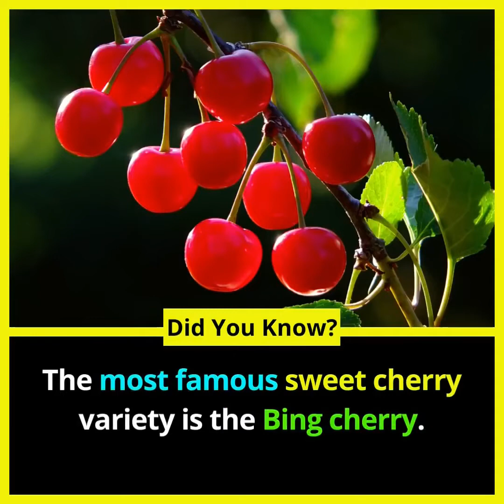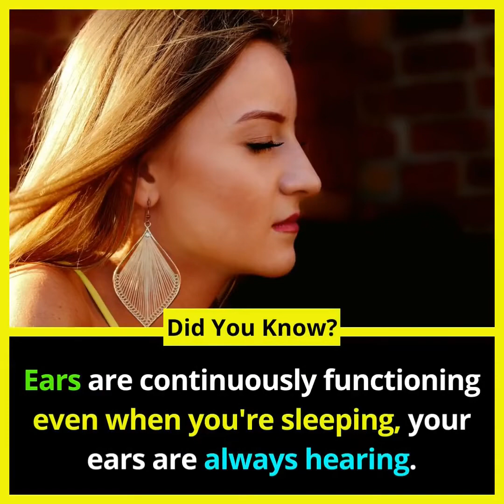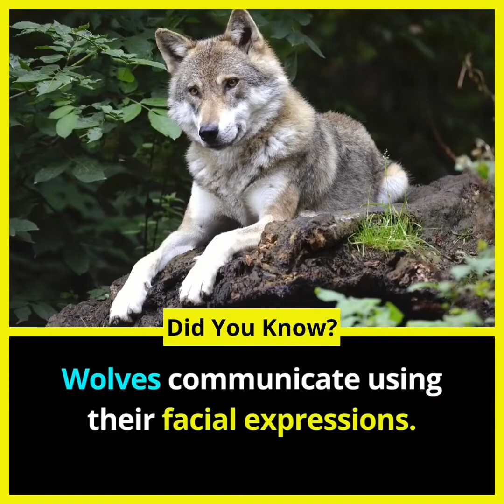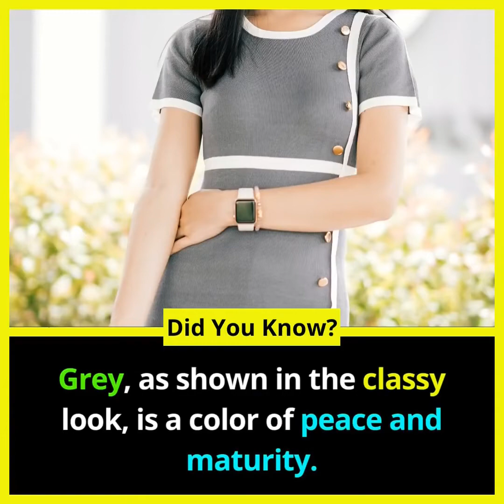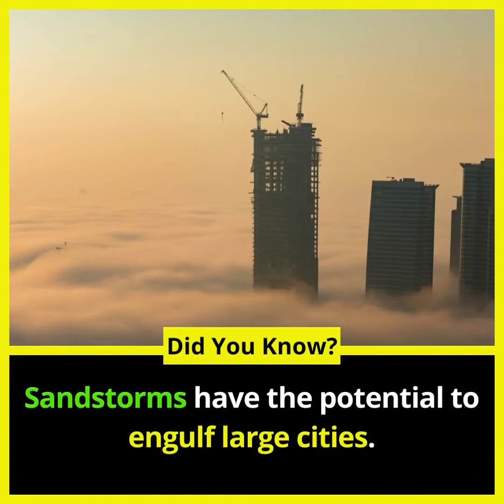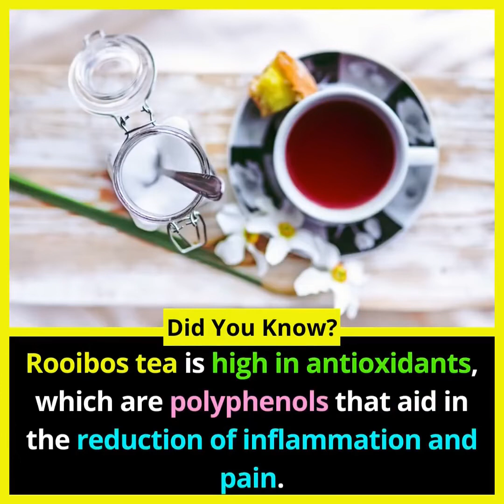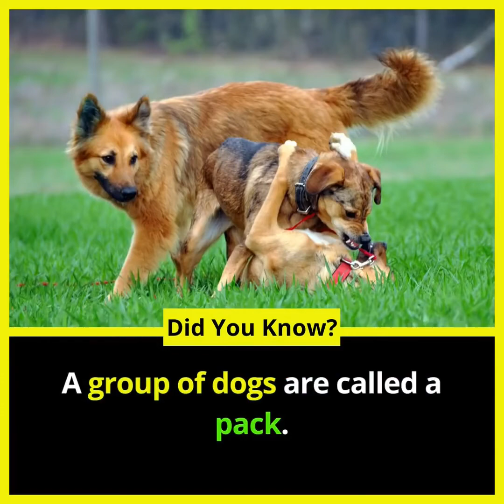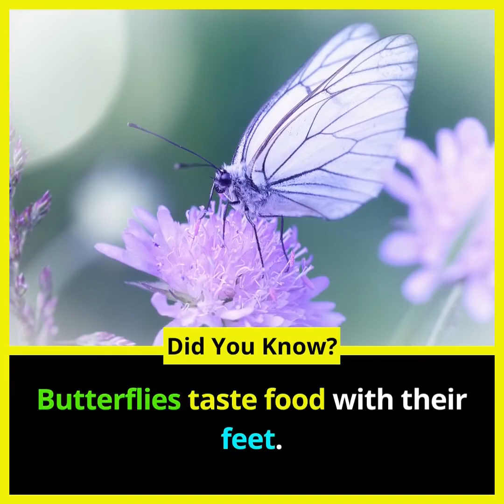Did You Know Facts ?? #1| Amazing Facts That You Should Know | Interesting Facts ~ CiviC SagaS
This video is about some interesting mind blowing facts that everyone should know.
Check out the playlist to experience some amazing facts videos

Track: Ikson - Port 42 [Official]